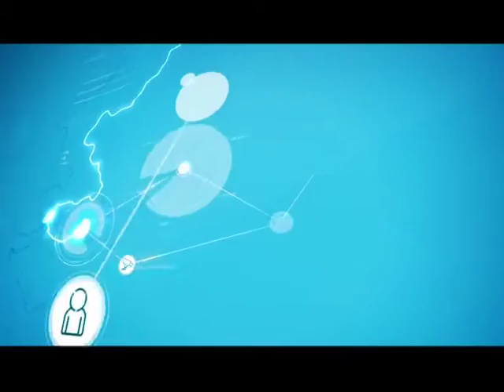'NetworkedIndia - are we there yet?' - Special Discussion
Watch the Special Discussion held at 'Networked India Grand Finale' on Aug 07 at The Oberoi, New Delhi moderated by Suresh Venkat, Consulting Editor - Forbes Magazine and former Tech Editor, CNBC-TV18. The key topics discussed were:
- Power of mobility and connectivity
- Inclusive growth
- Smart and sustainable technologies
- Transition to 4G LTE networks
- Growing mobile and mobile internet users
- Smartphone and app revolution redefining how we live and work
- E-governance programs to connect citizens